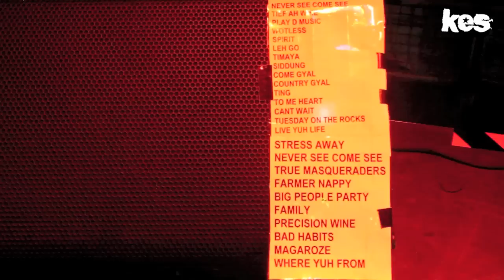Kes The Band - Queen's Royal College Fete Royal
Got your ticket for Tuesday On The Rocks yet? Doh stick!

Having mad fun performing at Queen's Royal College All Inclusive - Fete Royal.